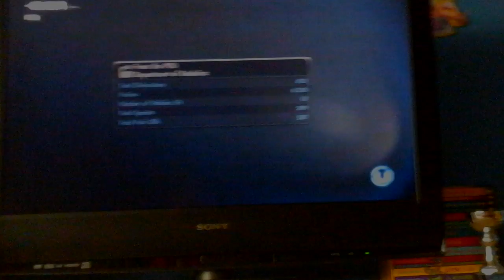Skate 3 part 7